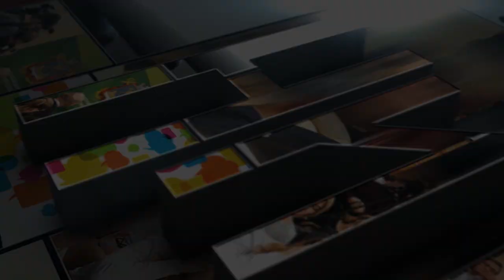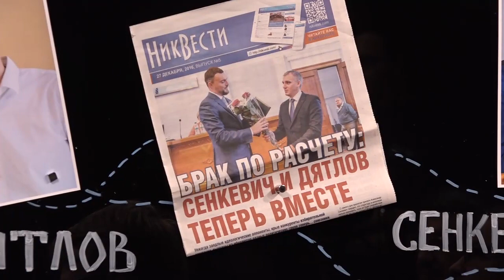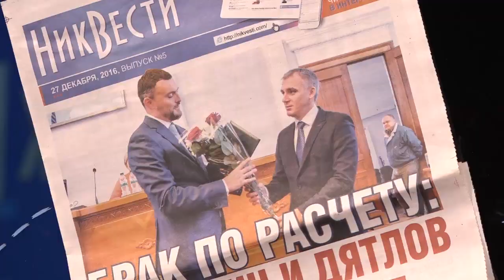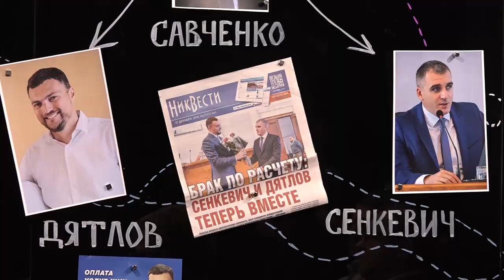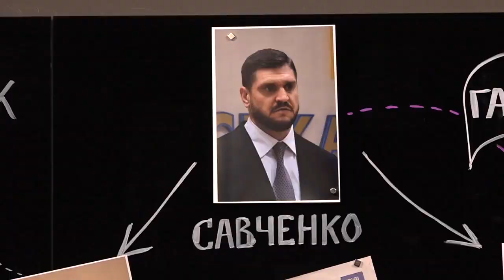НикВести: Спецпроект о николаевской политике